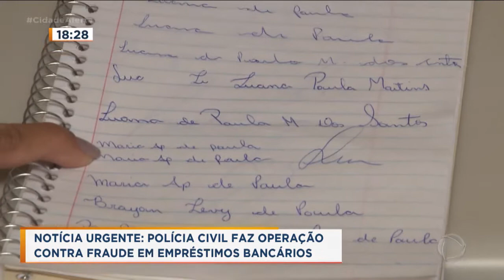Polícia Civil faz operação contra fraude em empréstimos bancários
A Polícia Civil de Ribeirão Preto fez uma operação contra a fraude de empréstimos bancários. Documentos e computadores foram apreendidos. A polícia chegou até os supostos golpistas após denúncias de vítimas que tiveram dados pessoais usados em empréstimos. Veja.